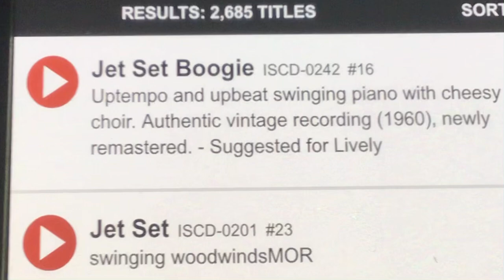Double “Jet Set” All The Way Across The Screen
Thanks to the APM Music algorithm for perfectly aligning the two songs so I can capture this moment (out of boredom) before the song list shuffles again.
But seriously though, “Jet Set Boogie” (ISCD-0242) and “Jet Set” (ISCD-0201) are good songs.

The song I was listening to was “Soccer Stars”, or as it’s known by Sonoton’s sublabel Intersound, “Happy Music - Happy People”, composed by Gerhard Narholz.